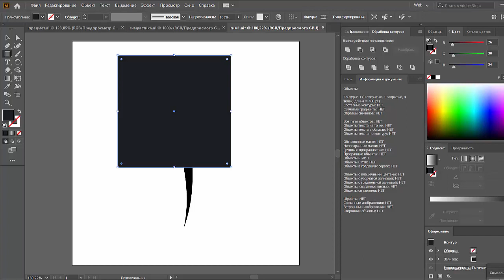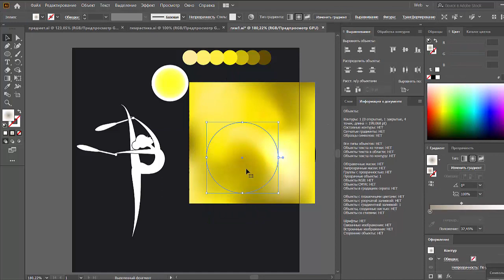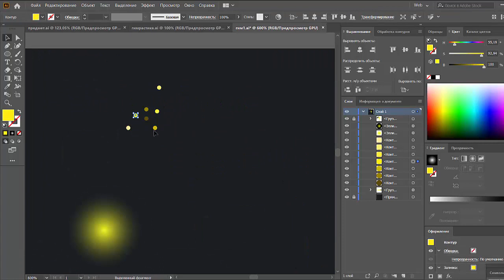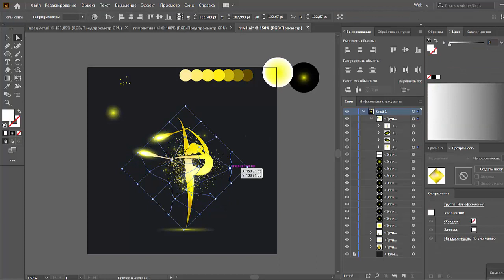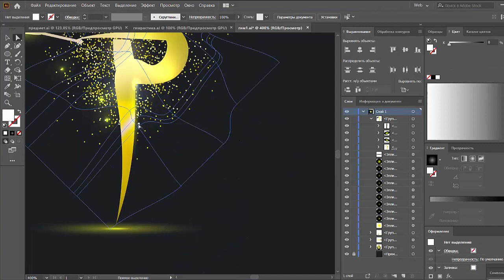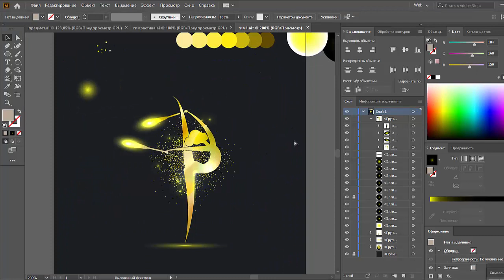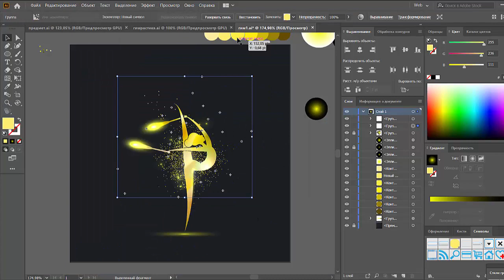Оформление работы в Adobe Illustrator | JULI ROSE